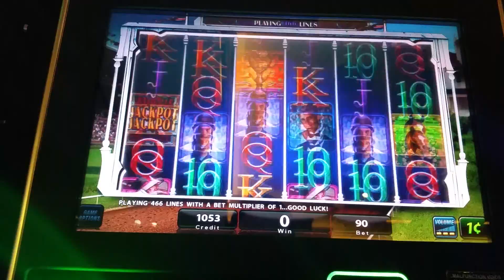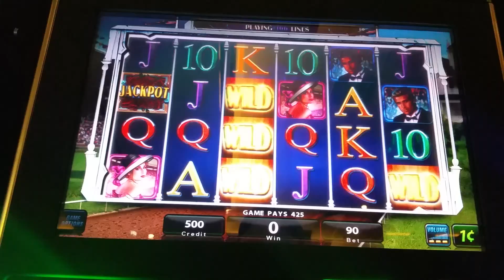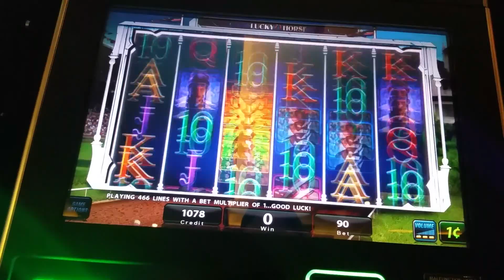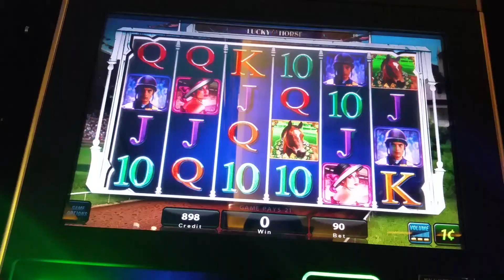Lucky Horse slot machine at Empire City casino